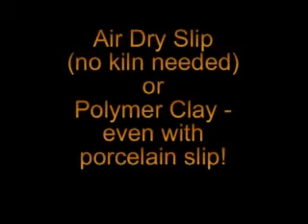Fashion Doll Molds with Flumo - Introduction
Check out how easy it is to make dolls with air dry slip